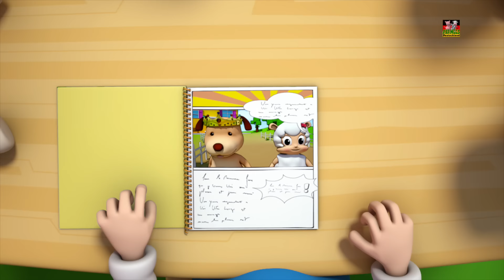Eeny Meeny Miny Moe | Kinderreime | Kinderlied auf Deutsch | Rhyme Videos | Song For Babies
Eeny Meeny Miny Moe, animiertes Video für Kinder zu sehen und zu genießen in "deutsch". Wir hoffen, dass Sie dieses Kindervideo genießen werden.